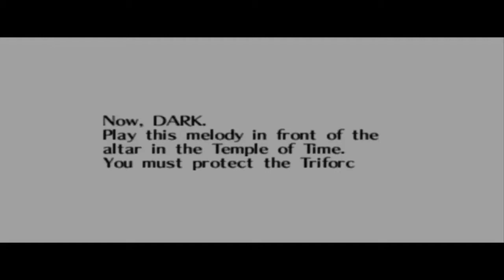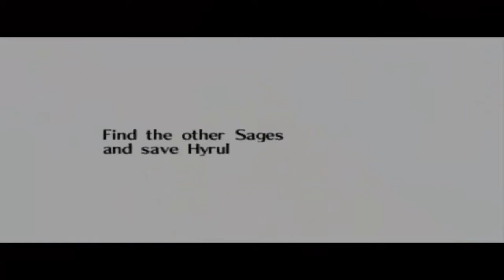Let's Play Legend of Zelda Ocarina of Time - Deel 14 Trippy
Heb je genoten van deze video laat het zien door middel van reacties
Persoonlijke informatie
LoL: Darkliferful
Dueling Network: Darkliferful
Pokemon Showdown: Random Namen